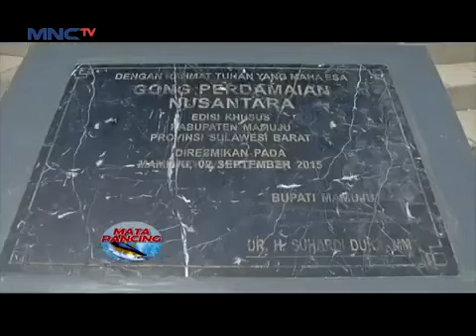Pesta Strike di Laut Mamuju Sempat Diawali Fish Finder yang Rusak Part 01 - Mata Pancing 21/01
Eksplore Seru Laut Mamuju

Ales Tanjung (Ales) dan Tim Mata Pancing akan menikmati serunya memancing di Selat Sulawesi, tepatnya di perairan Kota Mamuju, Sulawesi Barat. Ternyata untuk menuju spot memancing, Ales harus menempuh waktu hampir 9 jam perjalanan. Berhasilkah Ales dkk menaklukan Selat Sulawesi? Teknik apa yang akan mereka gunakan?

Petualangan Tim Mata Pancing MNCTV ke berbagai wilayah dalam dan luar negeri. Bukan hanya memancing, tapi juga menikmati keindahan alam ciptaan Tuhan.